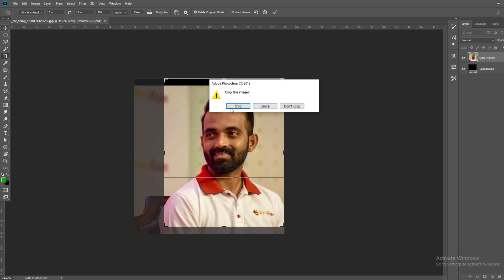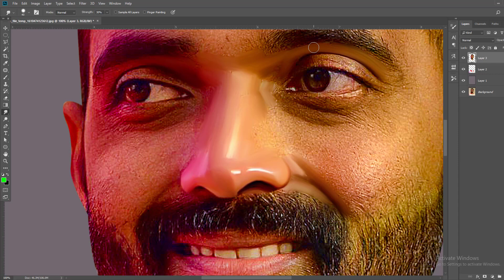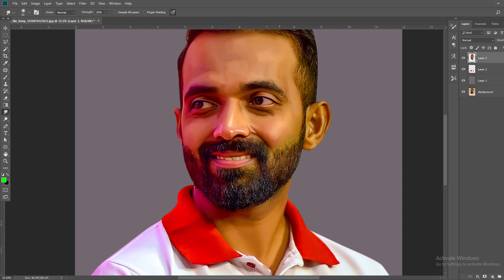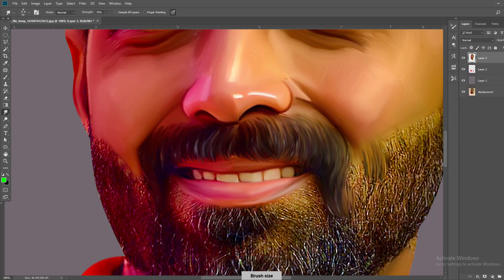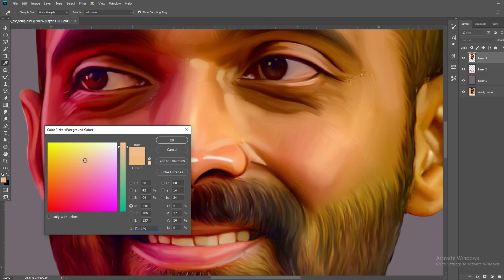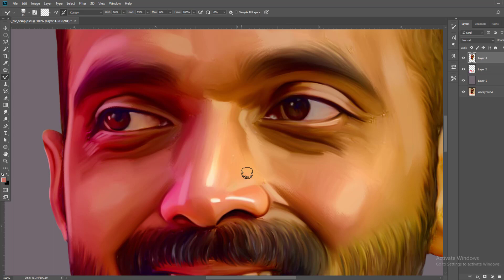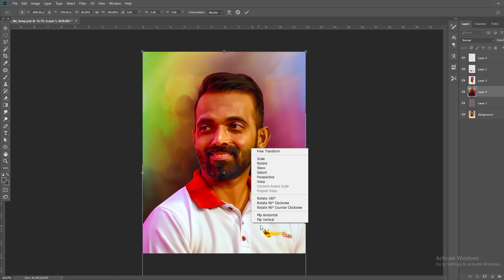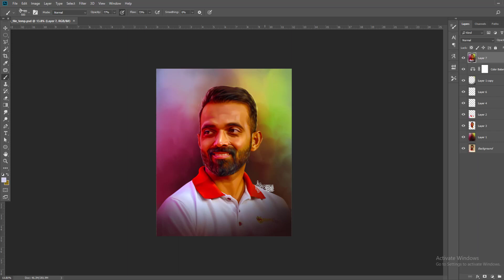Ajinkya Rahane cricketer Digital painting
Anupras Creation
Digital Painting in photoshop Simple technic . I use here Different Brush
If you have some problem you can ask.

Digital Painting Order No 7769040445